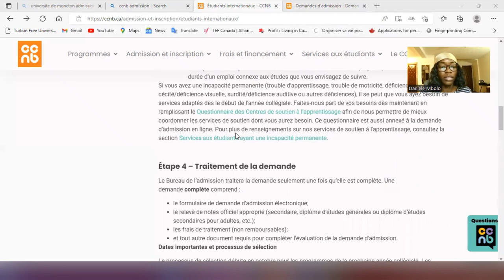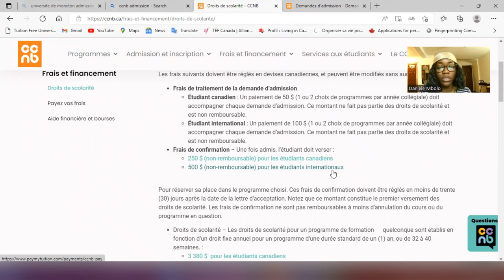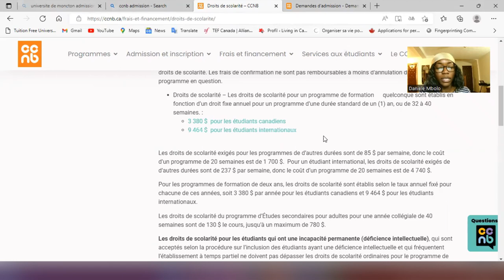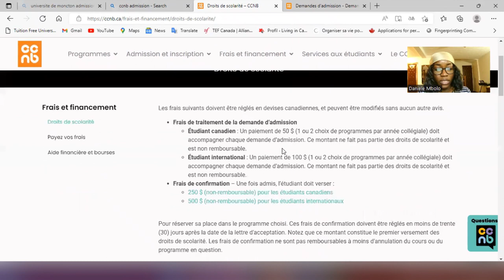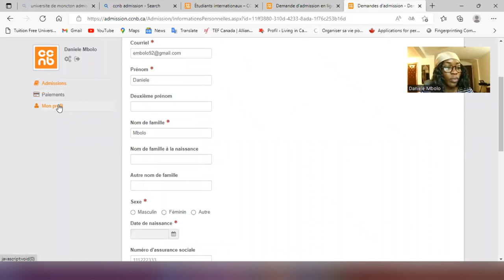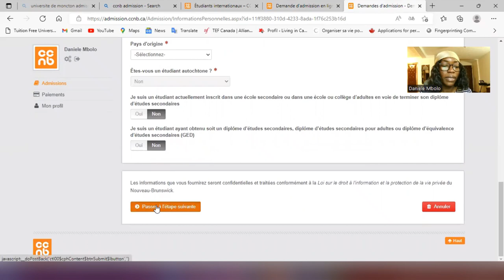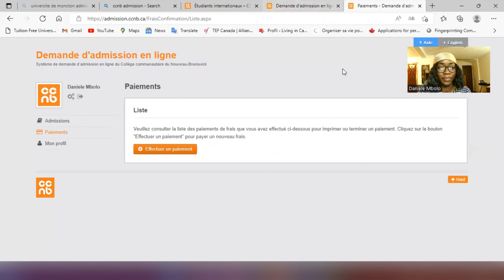Comment faire une demande d'admission en ligne? Decouvrez le CCNB (Nouveau-Brunswick/Canada)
Es-tu intéressé à faire une demande d’admission dans une université francophone au Canada?

Découvre le Collège Communautaire du Nouveau-Brunswick et ses avantages dans cette vidéo.

Télécharge une copie de la lettre de motivation académique